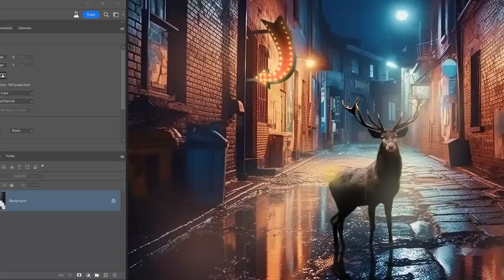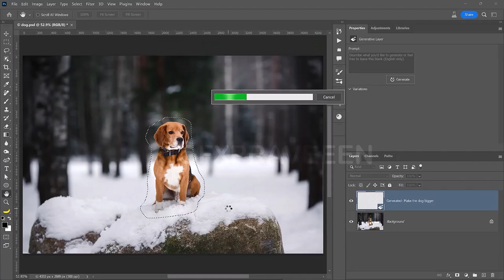Generative Fill In Photoshop Beta This Revolutionary Midjourney Start The Countdown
►software Used In This Video:
1) Adobe Photoshop Cc 2022 (Content)
2) Adobe Illustrator Cc 2022 (Content)
3) CorelDRAW 2022 (Content)

🎵 Track Info:

Title: New Lands by Alex-Productions